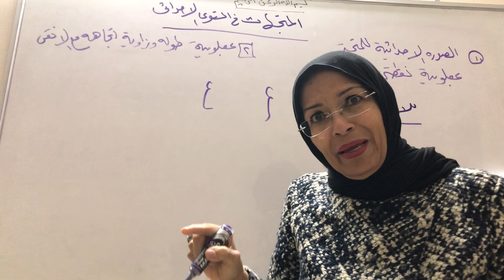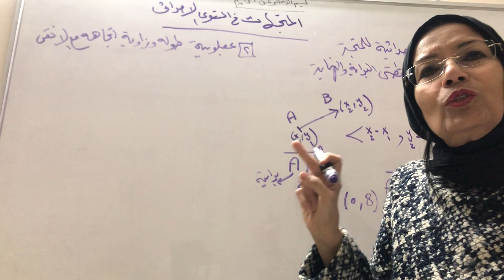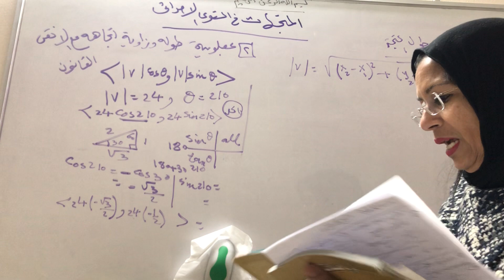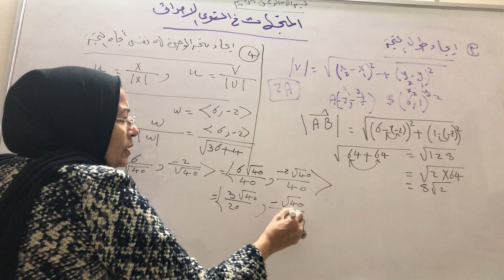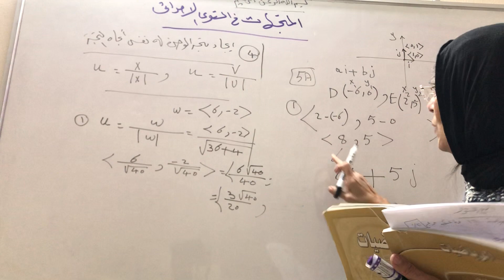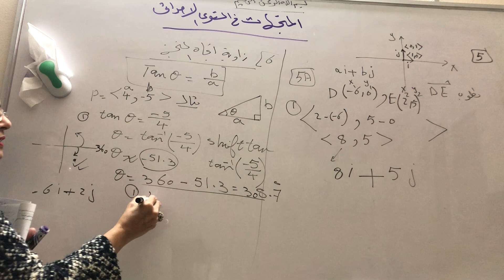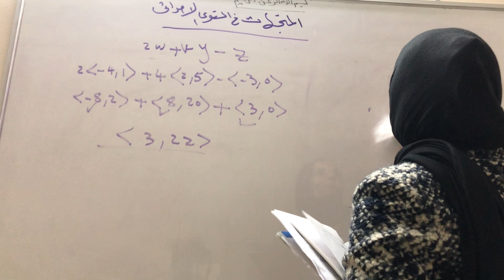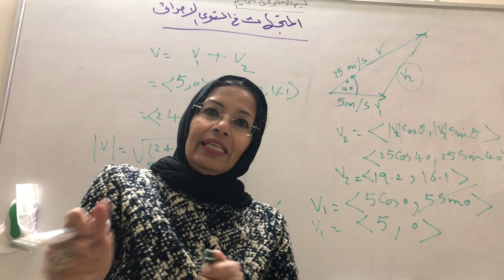الدرس الثاني الوحده الاولي الصف الثالث الثانوي الفصل الدراسي الثاني